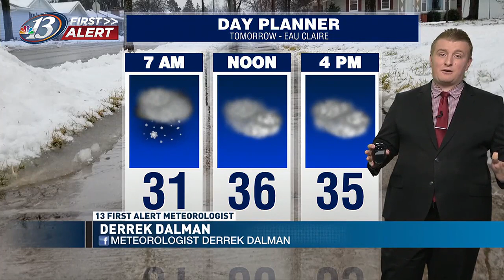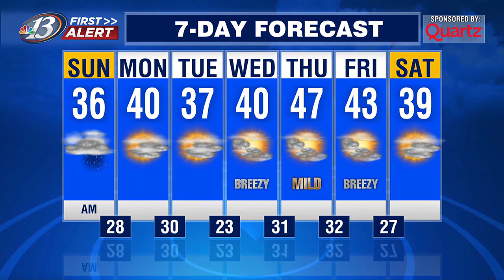Light snow and minor accumulations possible... - 13 First Alert Forecast @ 10 (12/2/23)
13 First Alert Weather Forecast